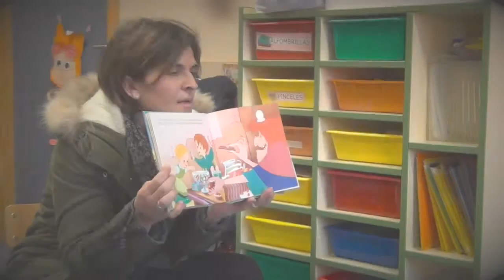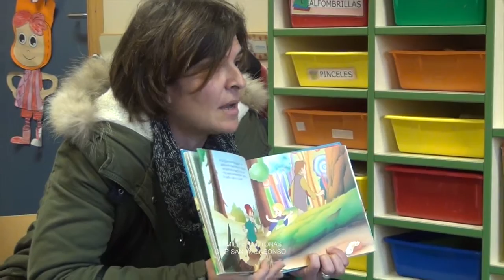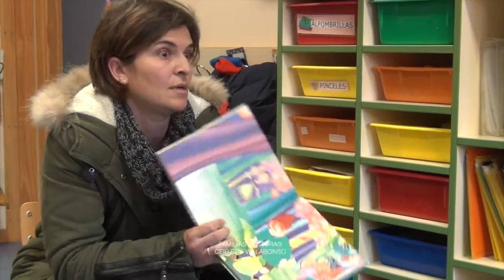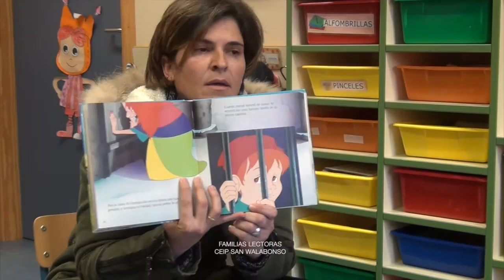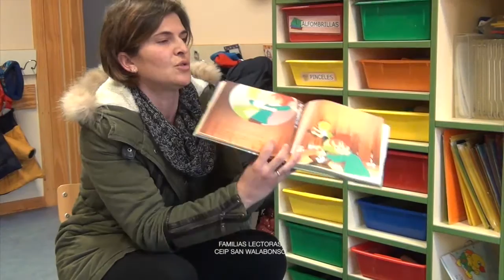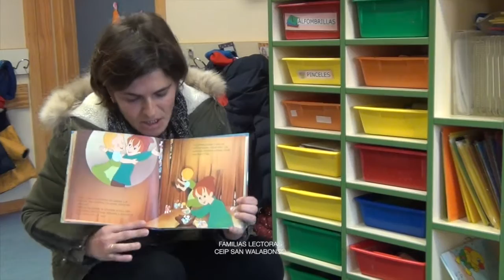Hansel y Gretel (Cristina Delgado)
Cuentos infantiles: "Hansel y Gretel". Cristina Delgado. Familias Lectoras. CEIP SAN WALABONSO.